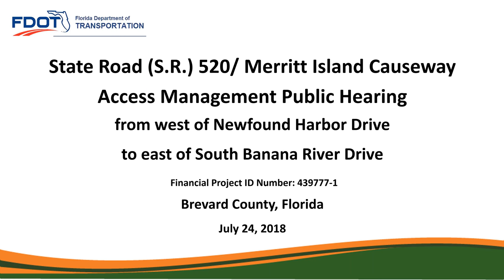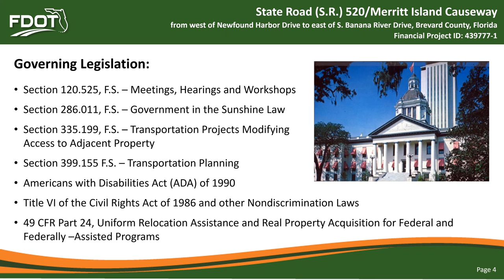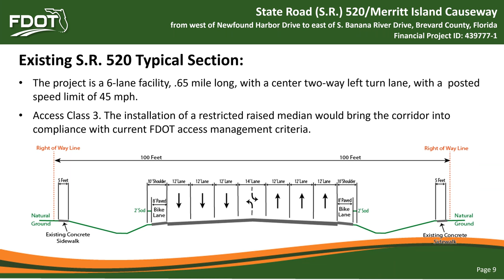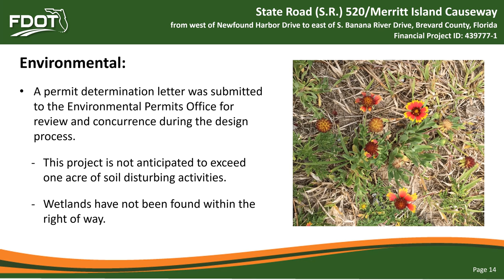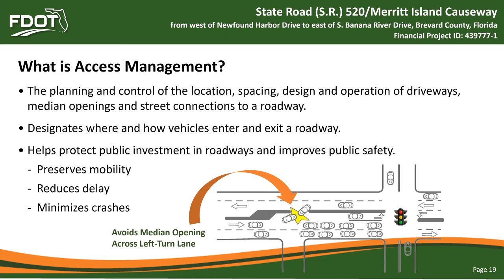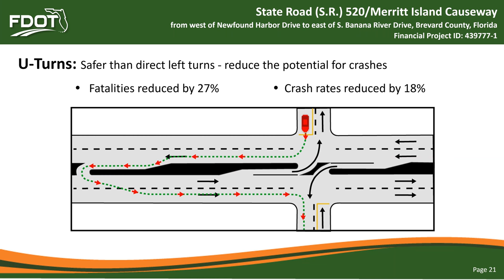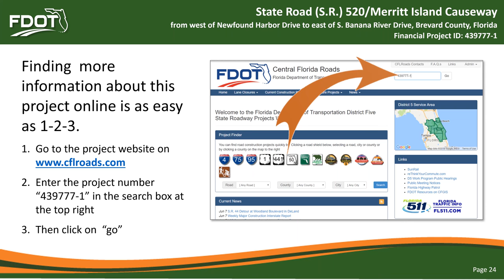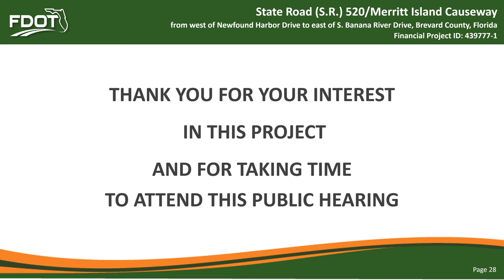2018-07-24 Public Hearing Presentation